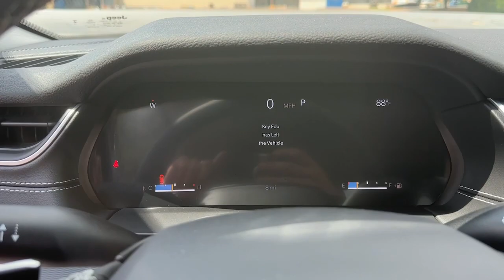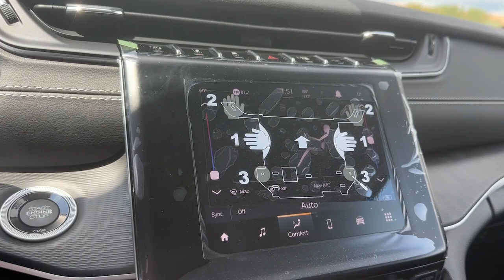2023 Jeep Grand_Cherokee Atlanta, Roswell, Alpharetta, Johns Creek, Woodstock 37579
Silver Zynith New 2023 Jeep Grand_Cherokee Laredo X available in 11460 Alpharetta Hwy, Roswell, Georgia at Palmer CDJR. Servicing the Atlanta, Roswell, Alpharetta, Johns Creek, Woodstock, GA area.

Palmer CDJR
11460 Alpharetta Hwy

You wont want to miss this excellent value! It offers the latest in technological innovation and style. Top features include a split folding rear seat front and rear reading lights 1-touch window functionality and air conditioning. Under the hood youll find a 6 cylinder engine with more than 270 horsepower and for added security dynamic Stability Control supplements the drivetrain. Four wheel drive allows you to go places youve only imagined. Our sales reps are extremely helpful knowledgeable. Theyll work with you to find the right vehicle at a price you can afford. Come on in and take a test drive!BACK-UP CAMERA 4X4 LANE DEPARTURE WARNING BLUETOOTH SUNROOF REAR PARKING AID MP3 Player BLIND SPOT MONITORING KEYLESS ENTRY 26 MPG Highway LED HEADLIGHTS ALLOY WHEELS. MSRP: $44675 SALE Price: $39675!